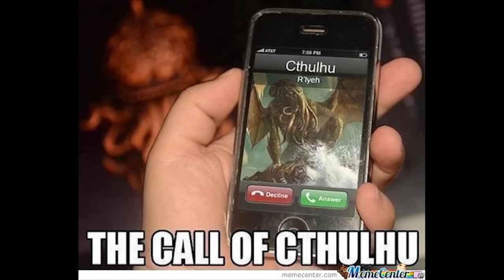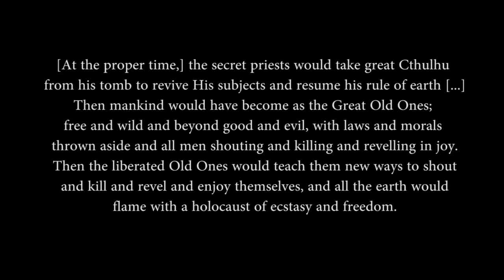Exploring the Cthulhu Mythos: Cthulhu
If you like what you see, make sure to check out the other videos on the Cthulhu Mythos!
Complete Fiction of Lovecraft on Amazon